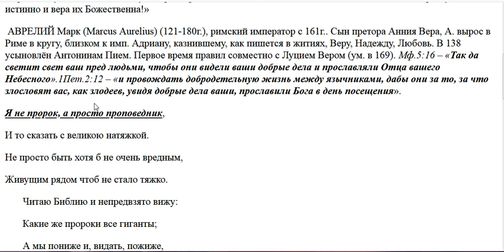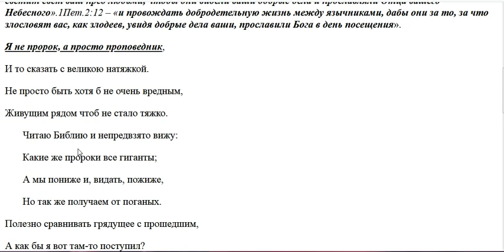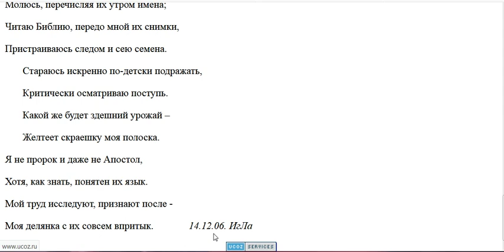3371. Язычники удивлялись христианам?